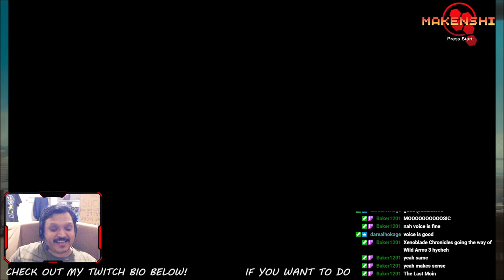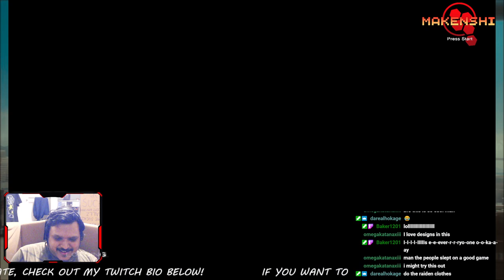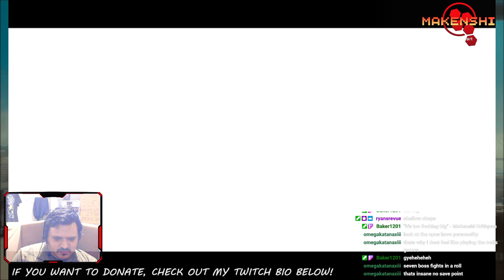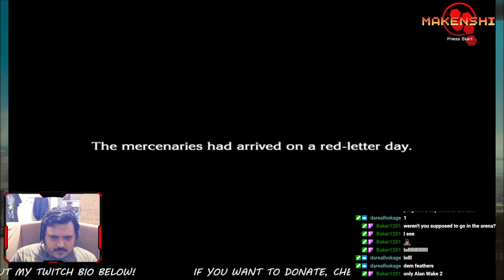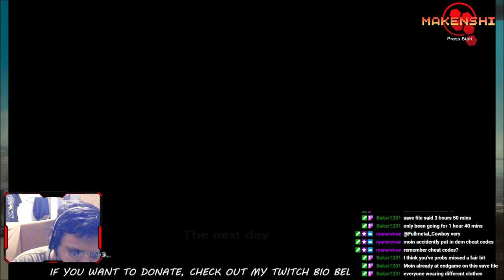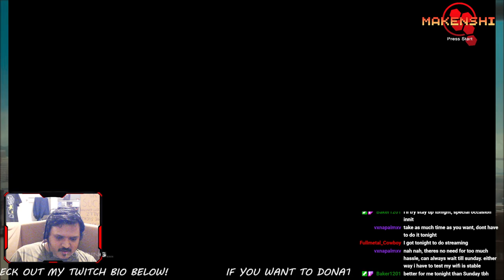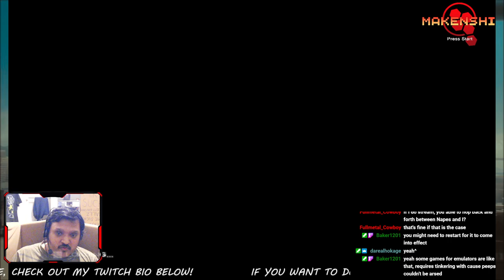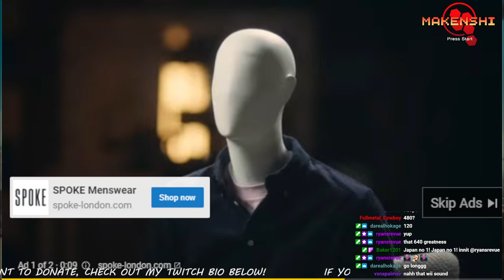The Last Story Let's Play Part 1 - Last Great Game From Hironobu Sakaguchi